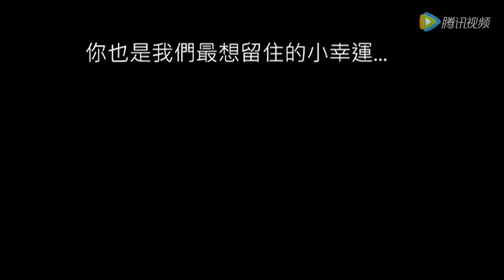160625宋仲基見面會台灣場 小幸運